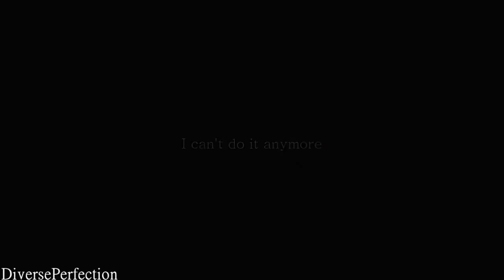Derek and Meredith "The bitter in you and the quitter in me"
I love this song and its been forever since I've vidded DM.
This video is dedicated to those of you who have never given up on my vidding and regularly comment and encourage me, its for people like you that I continue to want to upload videos for.

Comments make me day, so take a moment to tell me how you thought it was.

(Uploaded this to my DiversePerfection but it didn't get many views, seeing if it'll get more here)